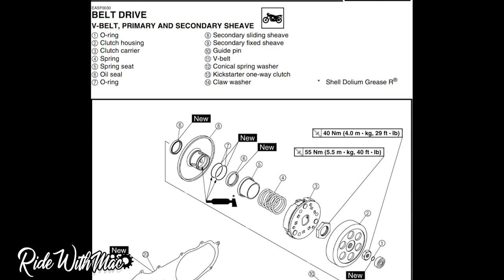Torque Drive | CVT | How to replace Torque Drive | Clutch bell | Clutch Lining | Panggilid | MIO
This tutorial is on how to replace your female Torque Drive or the secondary sliding sheeve

How to change Drive belt

How to Change Pulley set | Flayball

Ride safe